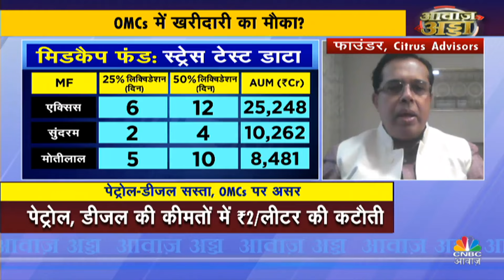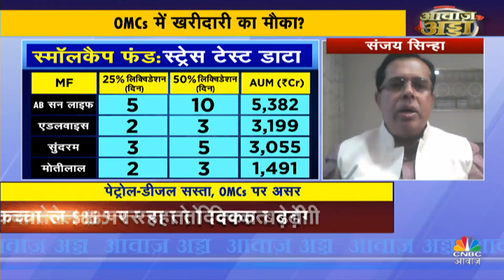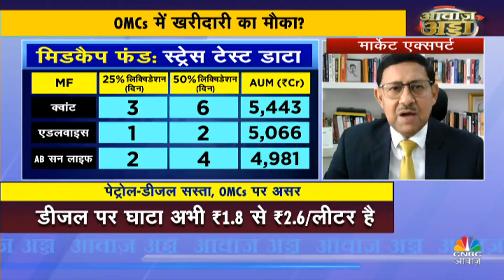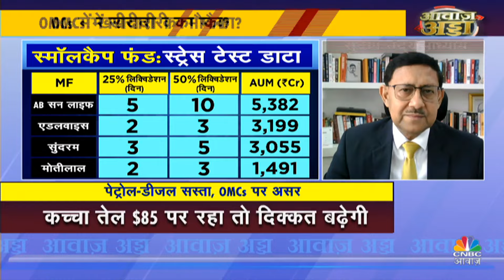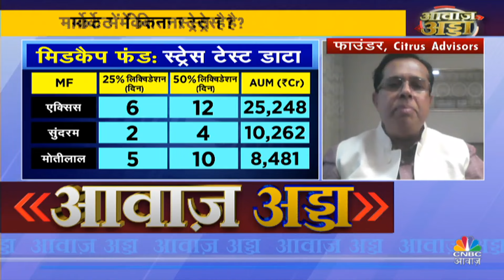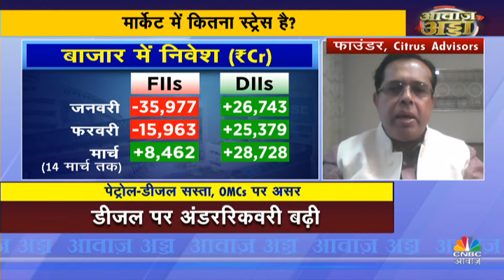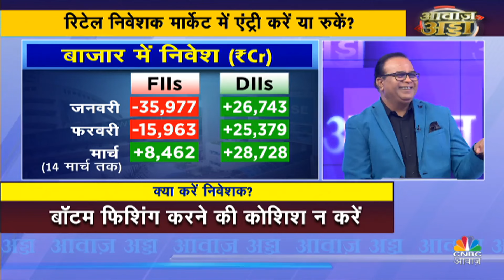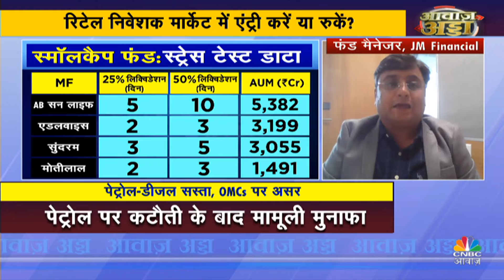Share Market Downfall | क्या कहता है MF का Stress Test? बाजार में अभी और करेक्शन बाकी है? | Business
क्या कहता है MF का स्ट्रेस टेस्ट?  बाजार में अभी और करेक्शन बाकी है?  रिटेल निवेशक एंट्री करें या दूर रहें?.आज आवाज़ अड्डा में इसी पर करेंगे बड़ी चर्चा

n18oc_business